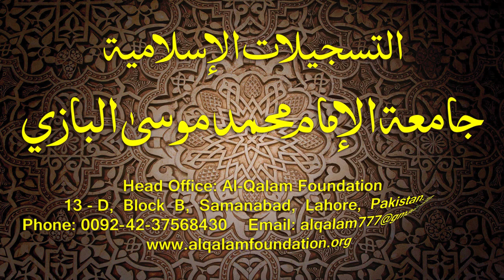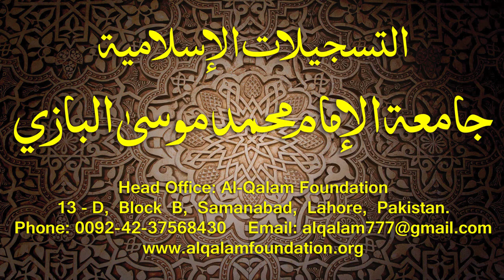Hidayatun-Nahve Dars - 80 - page - 062 - by Maulana Muhammad Zuhair Albazi - 28/04/2015